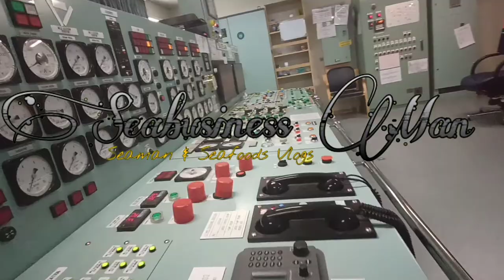SWIMMING TIME ANG BUHAY NG SEAMAN PAG ORAS NG PAHINGA BARKO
Wag mong palaging isipin na mamiss mo ang pamilya DAAN mo lang muna sa mga activities sa barko like swimming, basketball at IBA pa.

Hope you enjoyed watching on my video and the music plays.

Special Thanks and also Subribe NCS & Vlog copy right.

📷 MY GEAR 📹